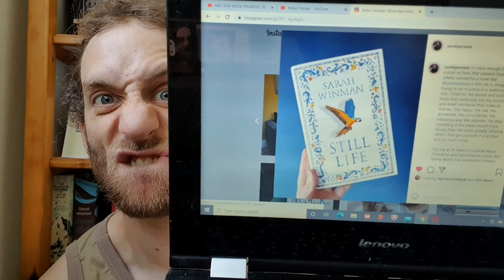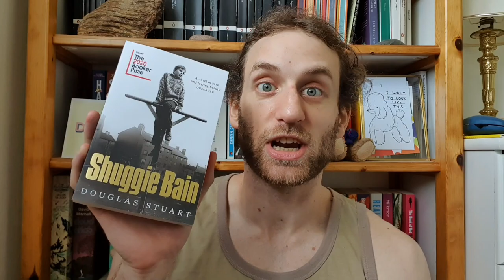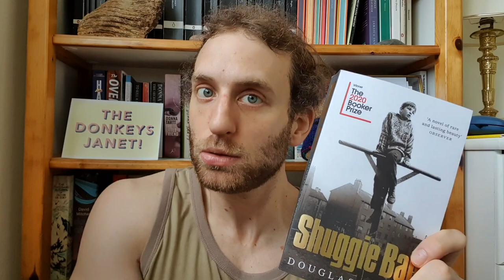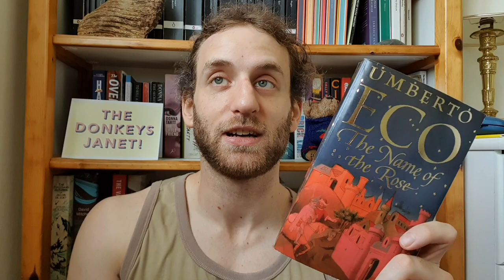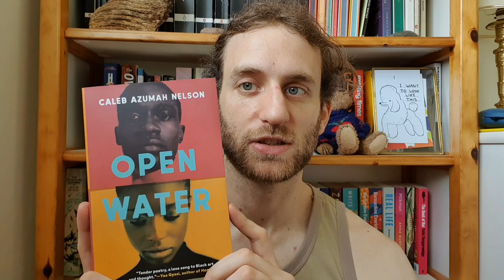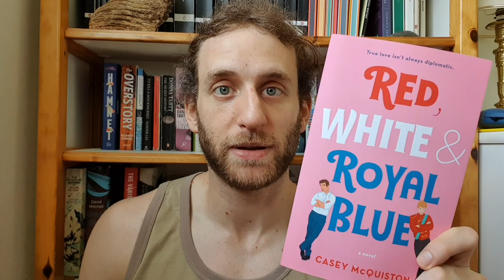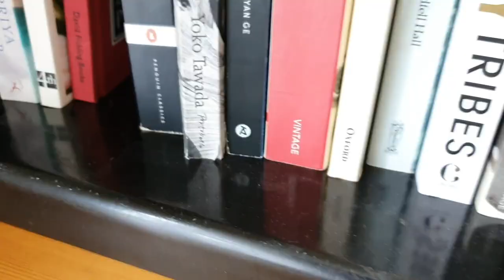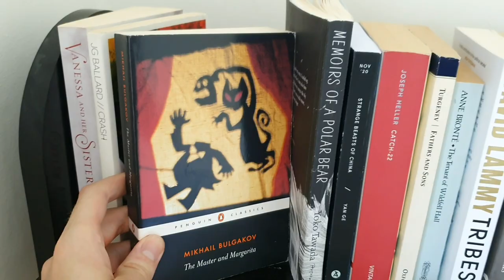MID YEAR BOOK FREAKOUT TAG | 2021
Hello!

Ben here. It's about that time!

The Questions:
1. Best book you’ve read so far in 2021.
2. Best sequel you've read so far in 2021.
3. New release you haven't read yet, but want to.
4. Most anticipated release for the second half of the year.
5. Biggest disappointment.
6. Biggest surprise.
7. Favourite new author. (Debut or new to you)
8. Newest fictional crush.
9. Newest favourite character.
10. Book that made you cry.
11. Book that made you happy.
12. Most beautiful book you've bought so far this year (or received)
13. What books do you need to read by the end of the year?

I tag EVERYONE
But I mention specifically:

If you wanna cheat (lol) and see what books I mention here they are:
Beloved, Toni Morrisson
Middlemarch, George Eliot
This Mournable Body, Tsitsi Dangarembga
Still Life, Sarah Winman
An Ordinary Wonder, Buki Papillon
Love After Love, Ingrid Persaud
Shuggie Bain, Douglas Stuart
Name of the Rose, Umberto Eco
Hamnet, Maggie O'Farrell
Open Water, Caleb Azumah Nelson
Red WHite and Royal Blue, Casey McQuiston

x